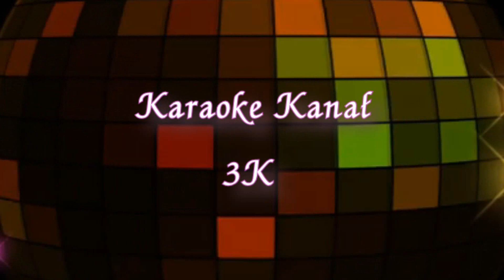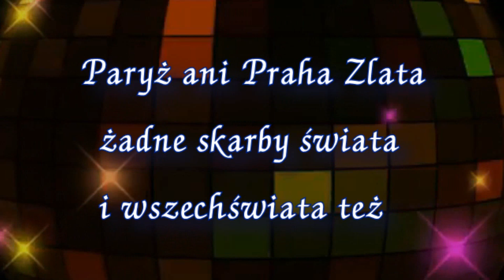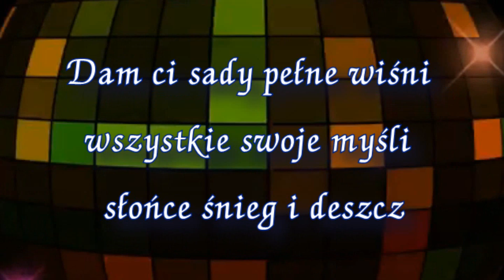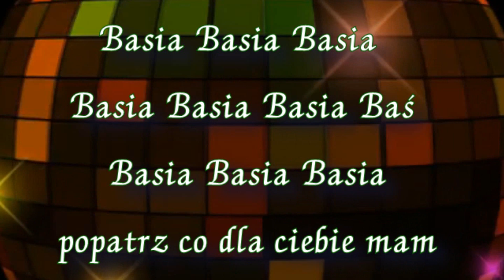Inst-Basia Basia Basia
Zbigniew Wodecki-Basia Basia Basia